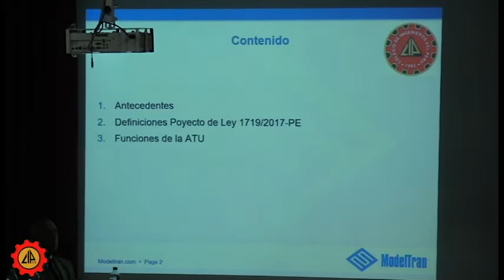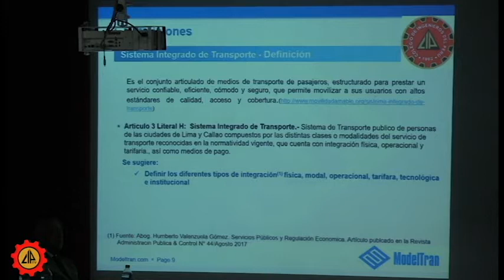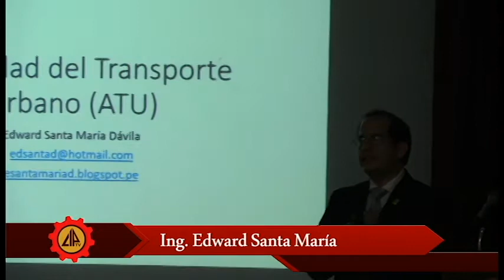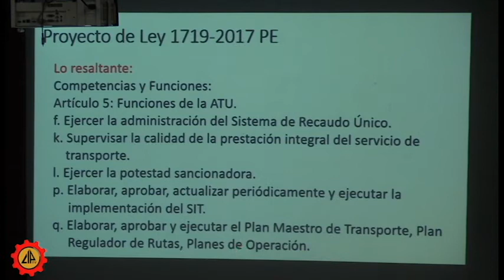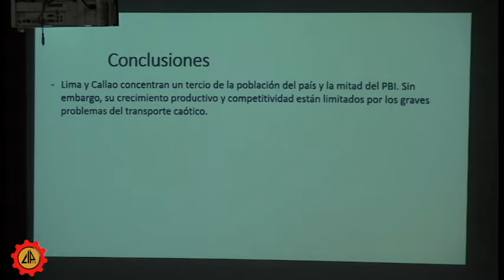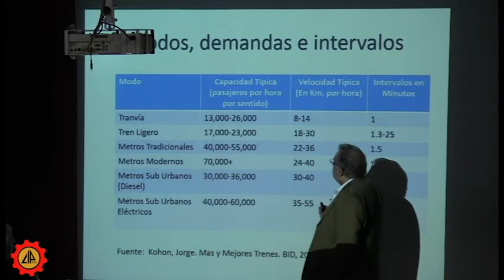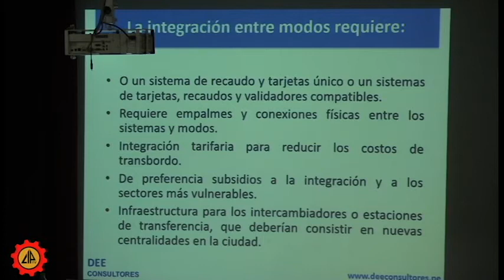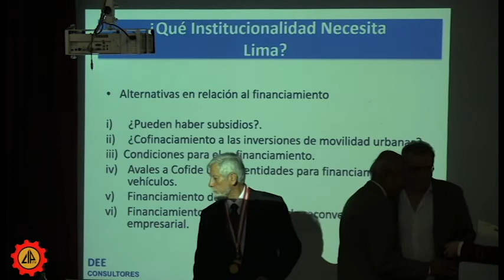Foro: Autoridad Única de Transporte